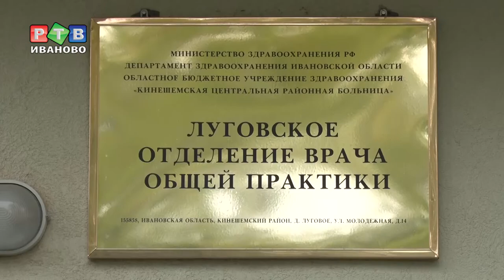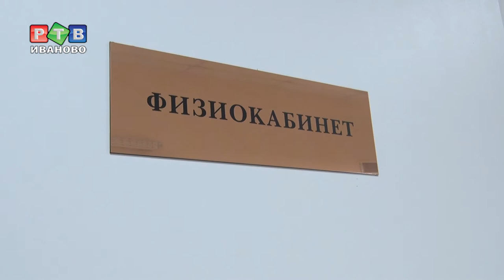Губернатор посетил врача общей практики